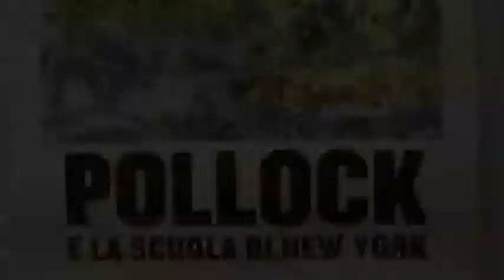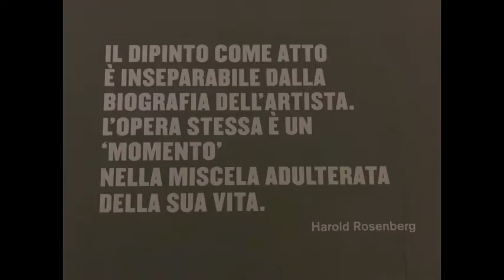Pollok e la scuola di NewYork in mostra a Roma, Complesso del Vittoriano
Pollok e la scuola di New York. Video News di Ornella Nicotra

PROROGATA AL 5 MAGGIO 2019

Roma, Complesso del Vittoriano
fino al 24 febbraio 2019
Mostra prodotta e organizzata da Arthemisia
Pollok, l'espressionismo astratto
Con i suoi  6502 visitatori totalizzati tra il 4 e il 10 febbraio è stata una delle 5 mostre più visitate della settimana, Pollok e la scuola di New York racconta Pollok e la sua influenza sugli artisti newyorkesi.
Si chiamava Action Paint, pittura d’azione.
Anticonformismo, introspezione psicologica, sperimentazione, energia, rottura degli schemi erano i tratti che guidano i pennelli degli Action Painter.

La rivoluzione scoppia a maggio, siamo nel 1950.
Il Metropolitan Museum di New York organizza una mostra d'arte contemporanea ed esclude gli Action Painter.
Gli artisti protestano l’Herald Tribune li definisce gli Irascibili.
Ma da quel momento l'espressionismo astratto, con la sua energia, il suo carattere di rottura degli schemi diventa il segno della cultura pop moderna.
 Per la prima volta nella storia dell’arte, New York diviene polo di attrazione internazionale. Nell'astratto è il segno del nuovo.

Verso la fine degli anni quaranta, Pollok aveva scoperto la tecnica del dribbling, 'gocciolamento' e del pouring, versare colore sulla tela stesa sul pavimento. Le dimensioni delle tele si gigantizzano, non più le mani, ma tutto il corpo dipinge per raggiungere l'armonia.
Le opere eseguite con questo metodo possiedono un’energia primordiale.
L’opera si dipinge da sola, l’artista è il suo esecutore

Ed eccolo il Number 27. Uno tra i più famosi dipinti di Pollok, in cui le pennellate nere sono in equilibrio con i colori chiari per raggiungere l'armonia assoluta della forma.
'Quando sono dentro il mio quadro, non so cosa sto facendo.’’ Diceva.

Tra gli artisti della scuola di New York spiccano Franz Kline, Willem de Kooning, Mark Rothko.

E se Pollok rappresenta la forza, Rothko rappresenta la lirica.
Pensiero, lentezza, meditazione. Luce e colore.
Per Rothko il linguaggio primordiale delle emozioni evoca qualcosa di riconoscibile: un quadrato grande e scuro su uno chiaro richiama un senso di oppressione, una distesa ampia di giallo gioia di vivere, piccoli quadrati azzurrognoli,  cielo e aria da cui prendere fiato.
Suscitare un momento contemplativo, un'esperienza trascendentale era il fine dei lavori di Rotkho

''La buona pittura è una porta aperta sullo spirito dell'uomo''

Pollok e la scuola di New York
fino al 24 febbraio.